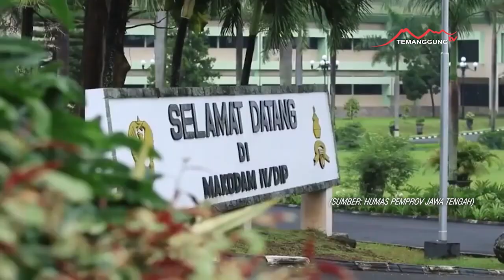SAMBUT PANGDAM BARU, PJ GUBERNUR JATENG TEKANKAN KEBERSAMAAN DAN SINERGITAS